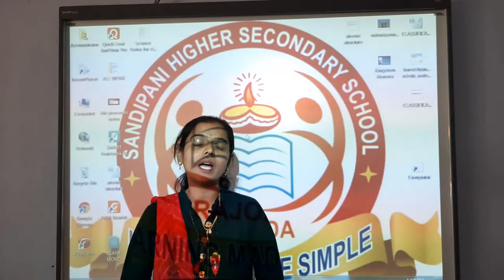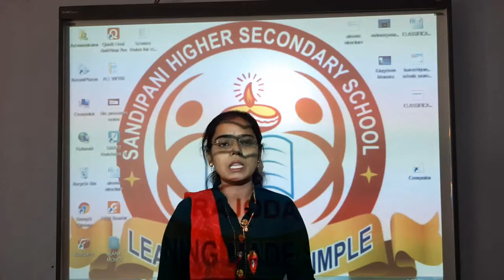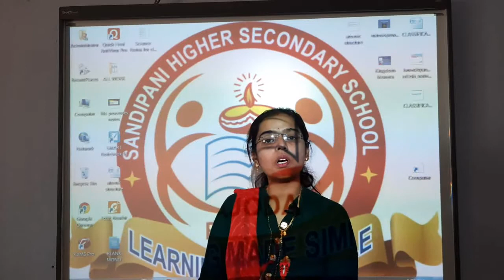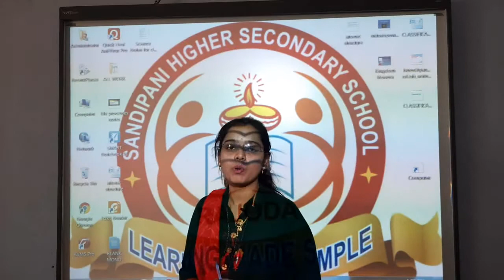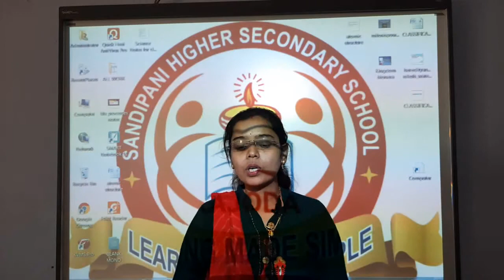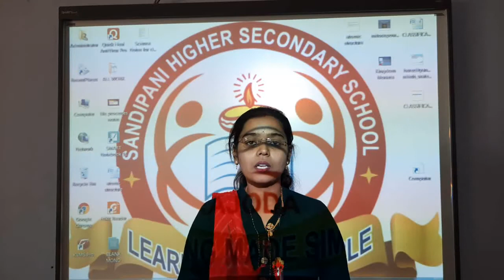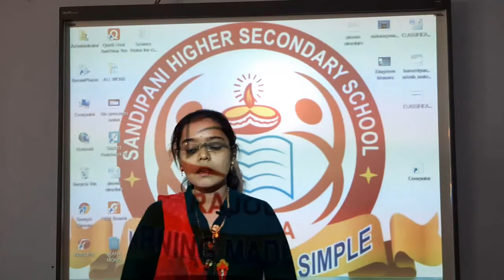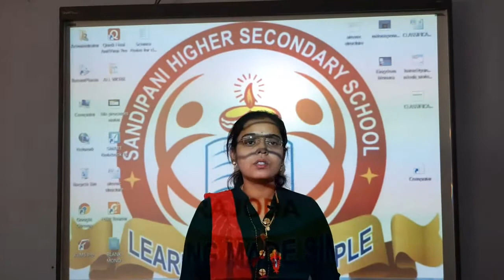Class 9 economics chapter 4 food security (food security in india)